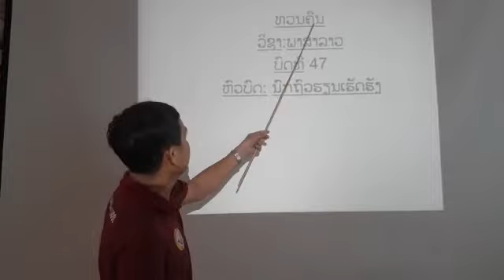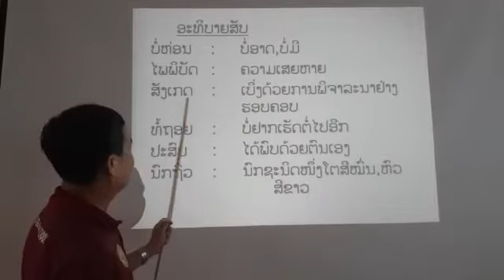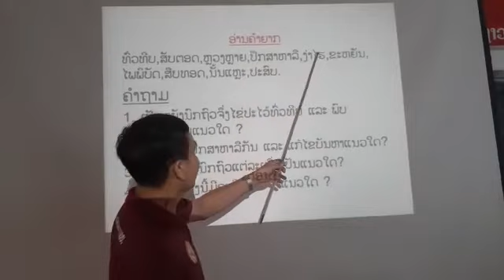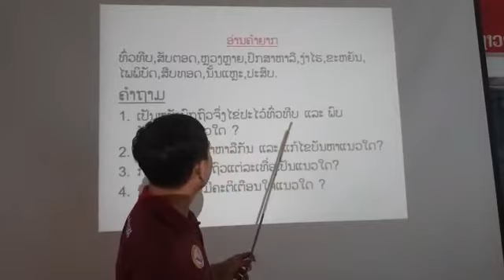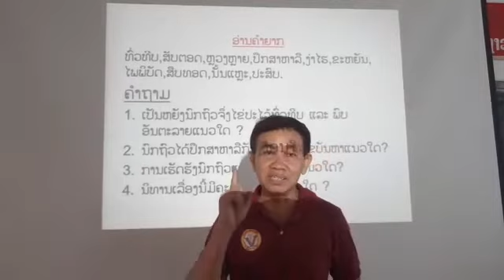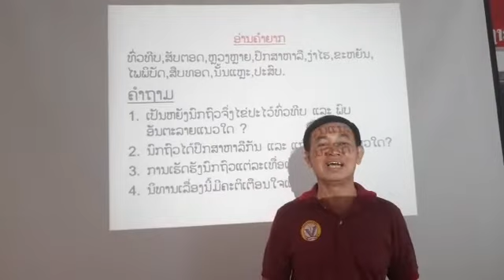ພາສາລາວ ປ4 ວັນທີ 20 ດ 5